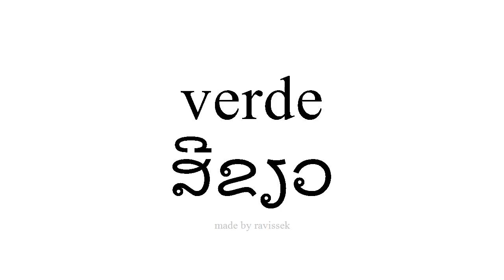ຮຽນຮູ້ ແອສປາໂຍນ ສີຂຽວ